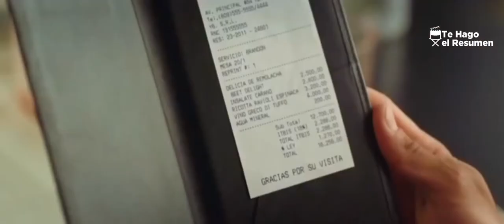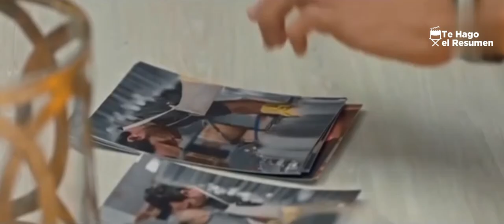Colaó resumen de la película. En te hago el resumen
Este es el resumen de la película de colaó protagonizada por mani pérez, Nashla Bogart, Reymond pozo y Miguel Céspedes.

Relata la historia de un joven que viene del campo hacia la ciudad a trabajar, este se termina enamorando

Instagram te hago el resumen.